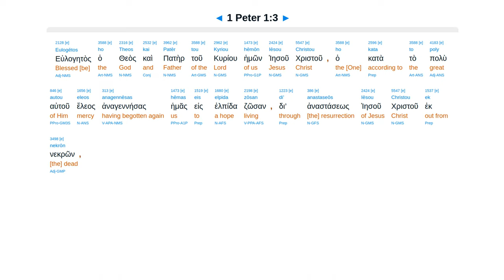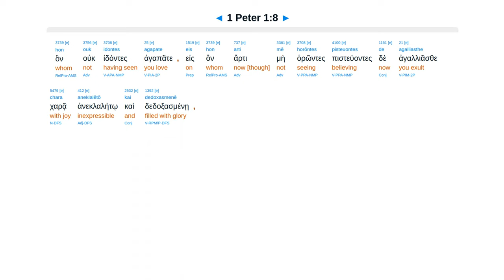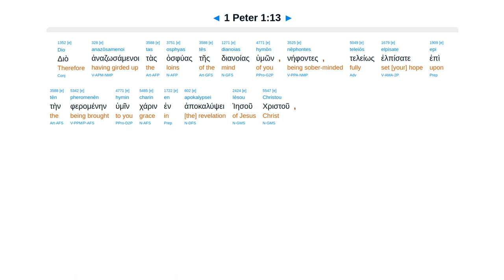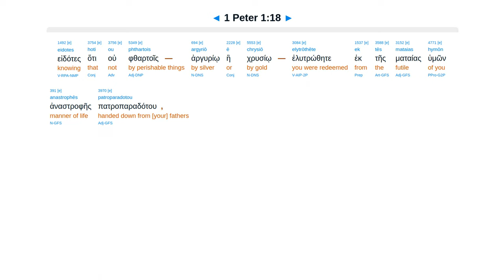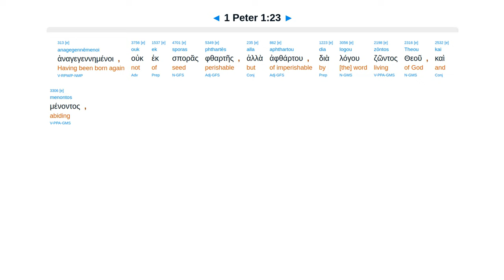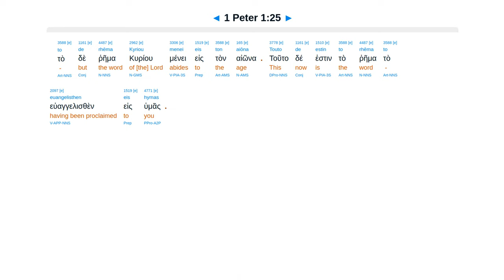1 Peter 1 - Interlinear Greek New Testament Bible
1 Peter 1 - Interlinear Greek New Testament Bible - Erasmian Pronunciation

Born again to inheritance. Prophets and angels longed for. Be holy. Ransomed by blood. Grass withers.